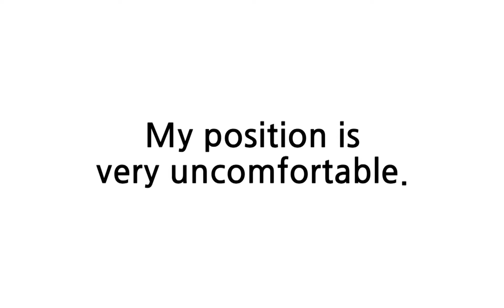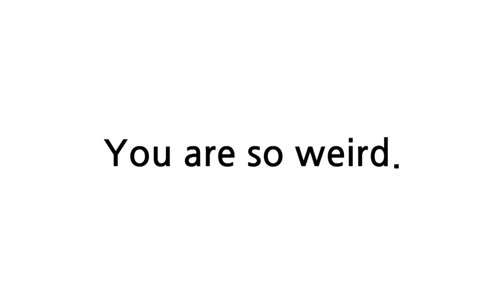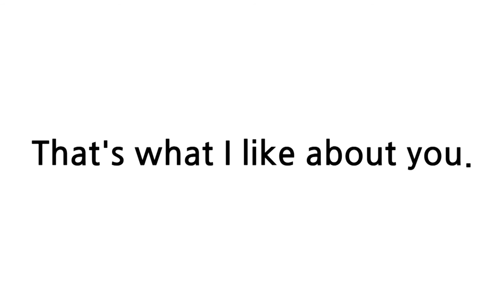배트면 영어회화 기초훈련 116일